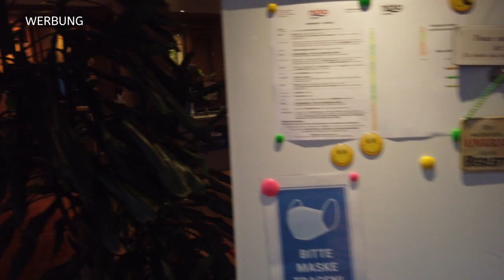Rundgang Rhein Symphonie (Nicko-Cruises)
In diesem Video möchte ich euch gerne die Rhein Symphonie von der Reederei Nicko Cruises im Detail zeigen.